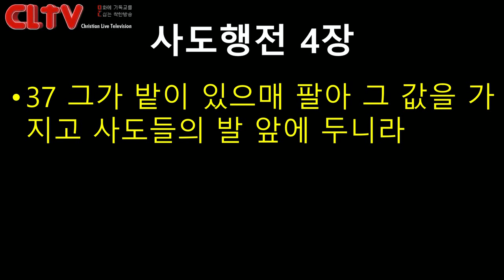CLTV파워메시지_2018.2.25_에덴교회(곽성덕 목사)_'이런 신앙인이 되게 하소서'